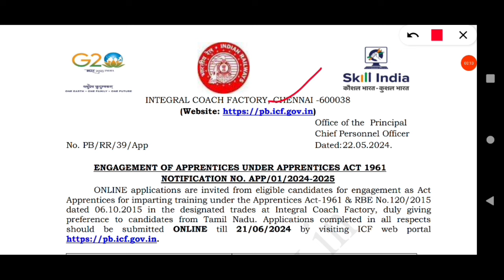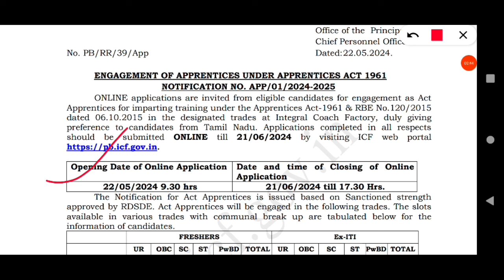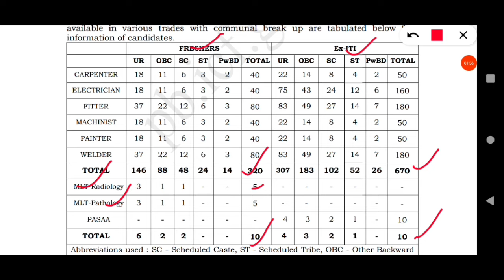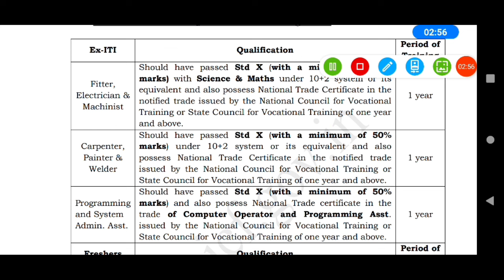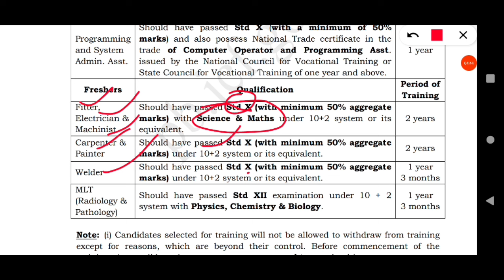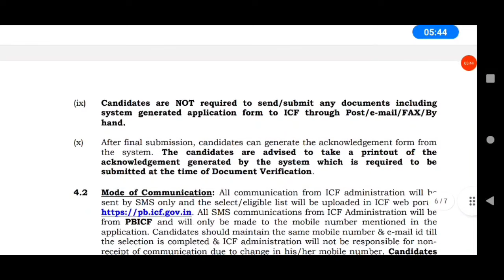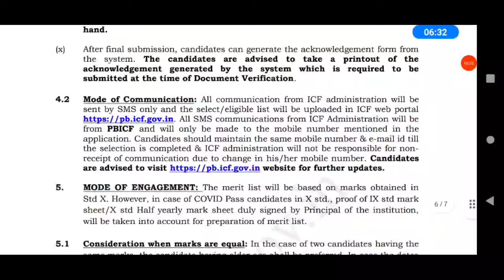railway icf apprentice recruitment 2024| icf chennai apprentice form 2024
railway icf apprentice recruitment 2024
railway vacancy 2024
icf chennai apprentice online form 2024
icf chennai apprentice 2024
icf chennai apprentice 2023
icf apprentice 2024 application form
railway icf apprentice online form 2024
railway icf apprentice form fill up 2024
railway new vacancy 2024
railway icf apprentice online form 2024 kaise bhare
railway apprentice
icf chennai apprentice
icf apprentice 2024
apprentice vacancy 2024
railway icf apprentice 2024